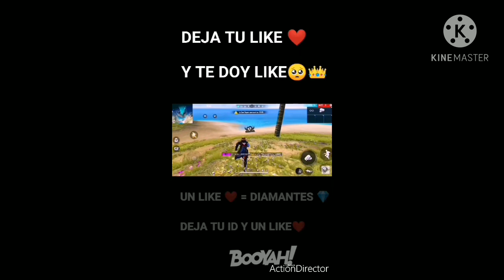NJ RAHUL gaming